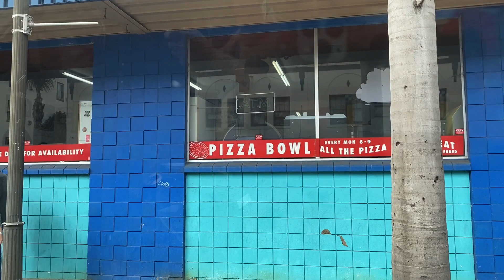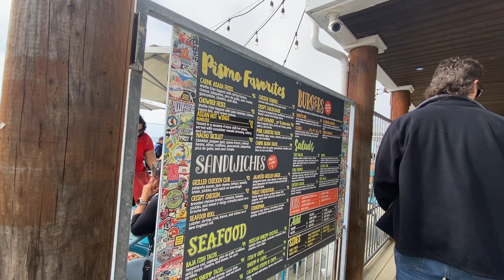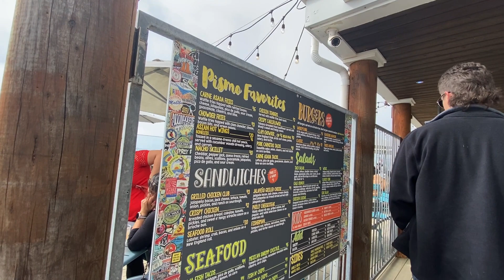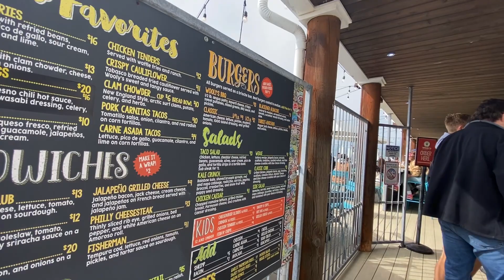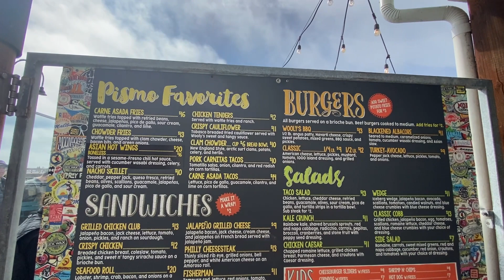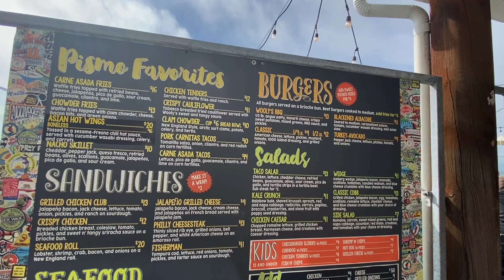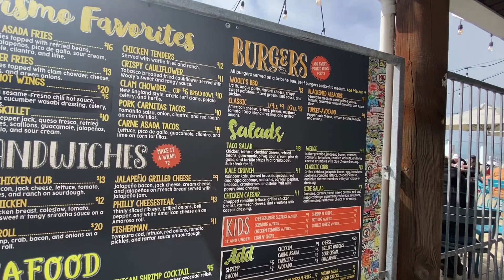Axjiks ekela/ ovkyanos/ restoran hiasqanch hangist